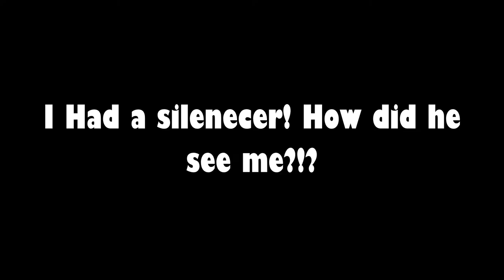Blue, Blue, Blue... (Big Box CS:GO)